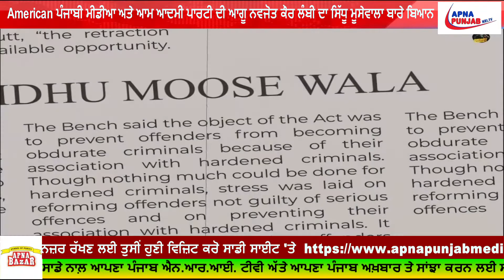American ਪੰਜਾਬੀ ਮੀਡੀਆ ਅਤੇ ਆਮ ਆਦਮੀ ਪਾਰਟੀ ਦੀ ਆਗੂ ਨਵਜੋਤ ਕੌਰ ਲੰਬੀ ਦਾ ਸਿੱਧੂ ਮੂਸੇਵਾਲਾ ਬਾਰੇ ਬਿਆਨ.....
Published on July 29 , 2020